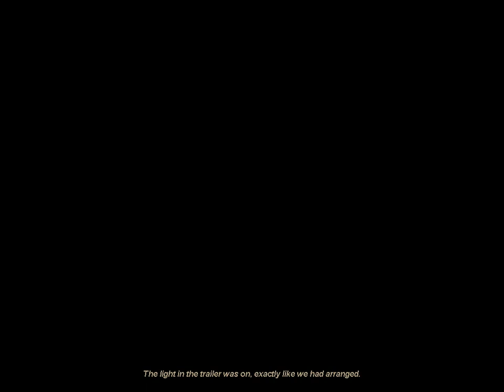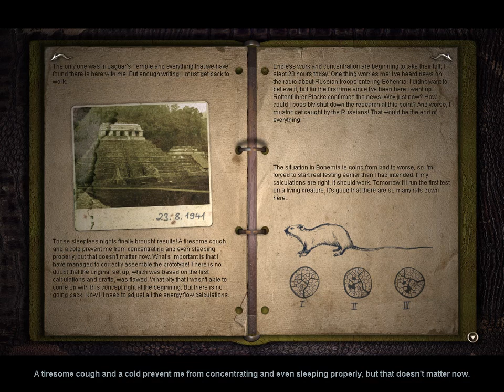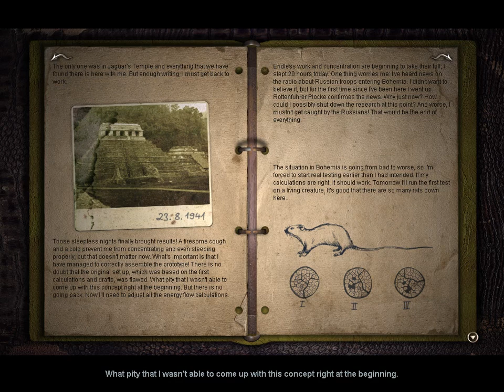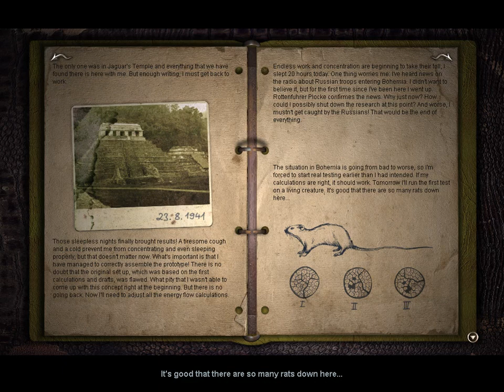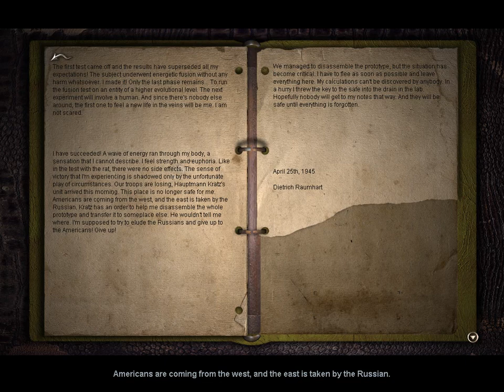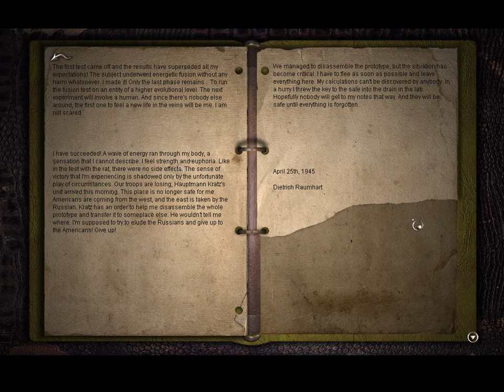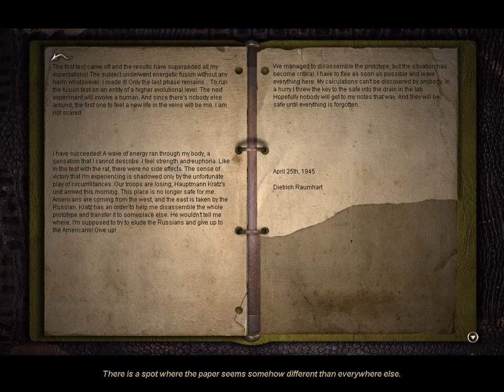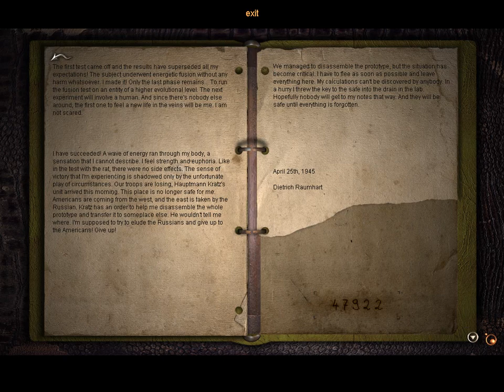Nibiru Chapter 2 Bohemia German Base No Commentary